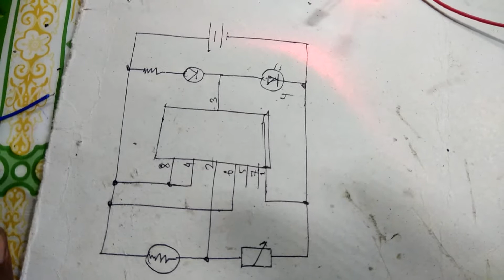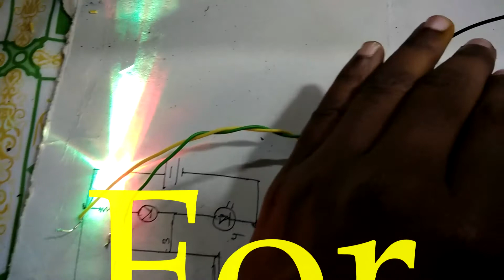Light Sensor Circit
Automatic Circuit